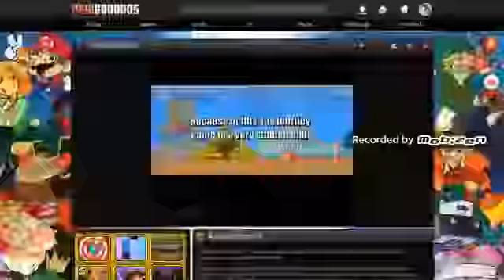fricken star wars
sorry of its glitched